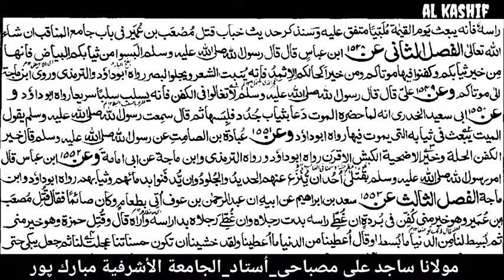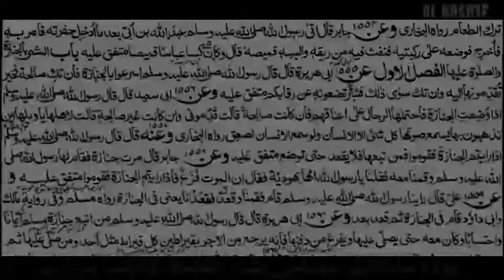باب غسل الميت وتكفينه . | By Moulana Sajid Ali Misbahi Jamia Ashrafia Mubarak pur